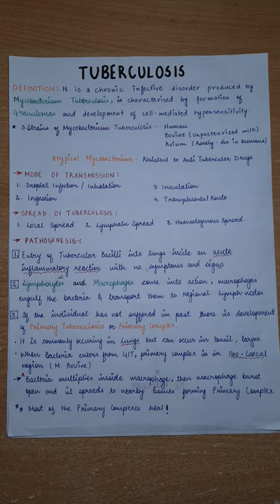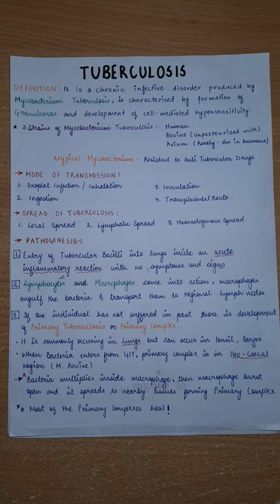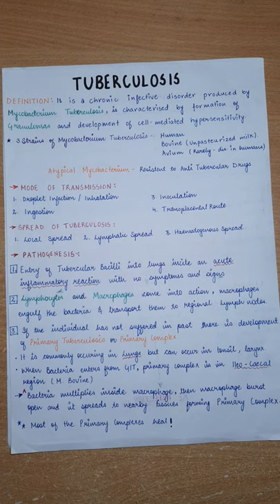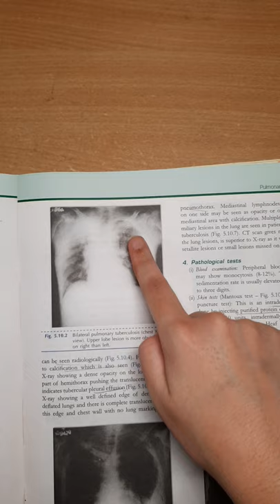Tuberculosis Pathology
📣Hey, i by mistake said Tb can transmit via vaccination while explaining inoculation,  but inoculation here means by contaiminated needles!!

⏩To get the pictures of my notes refer to my Instagram page @caduceus_khyati.

Like or dislike but please share your honest reviews!

⏩Queries solved in this video:
1. definition of Tuberculosis
2. mode of transmission
3. spread of Tuberculosis
4. pathogenesis of Tuberculosis
            -primary tuberculosis
            -secondary tuberculosis
5. difference between primary and secondary tuberculosis
6. clinical features of Tuberculosis
7. diagnosis of Tuberculosis
8.X-ray of Tuberculosis
9.Prevention of Tuberculosis

Tuberculosis TuberculosisPathology CaduceusTuberculosis Caduceus PrimaryTuberculosis SecondaryTuberculosis Tb X-rayOfTuberculosis#SpreadOfTuberculosis#PathogenesisOfTuberculosis#Ghon'sComplex#Granuloma#CavitaryLesions#MiliaryTuberculosis#ClinicalFeaturesOfTb#SignsOfTb#SymptomsOfTb#DiagnosisOfTb#PathologyVideos#PathologyLectures#AnatomyVideos#MedicalVideos#MedicalLectures